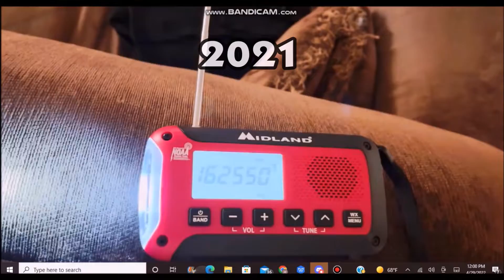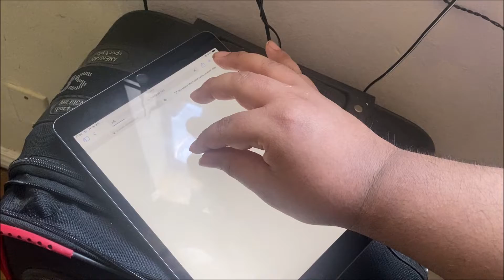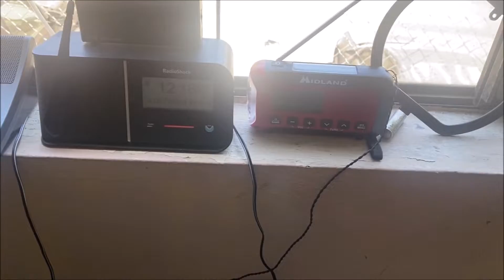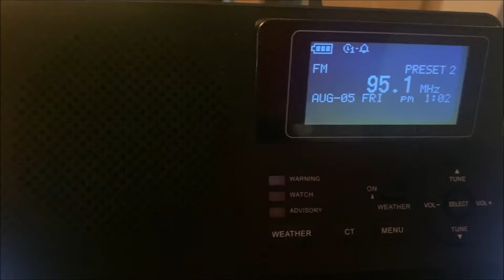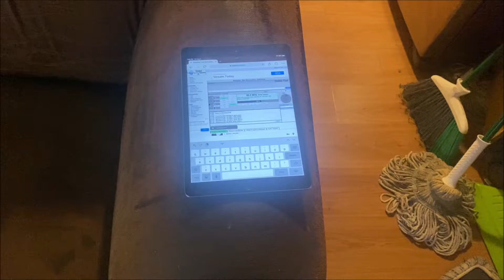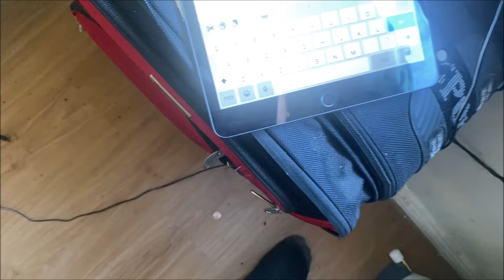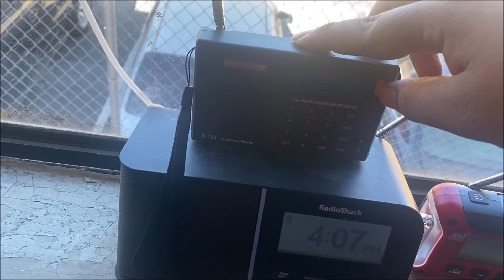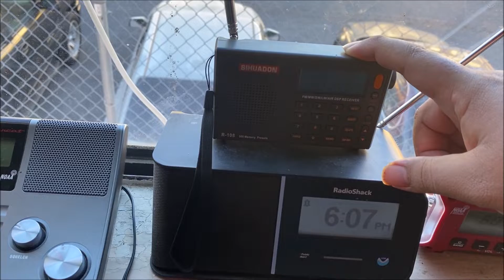Mini Flooding in San Bernardino County (EAS #7527-7539) 8/5/22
There was 3 FFWs issued for San Bernardino County today.